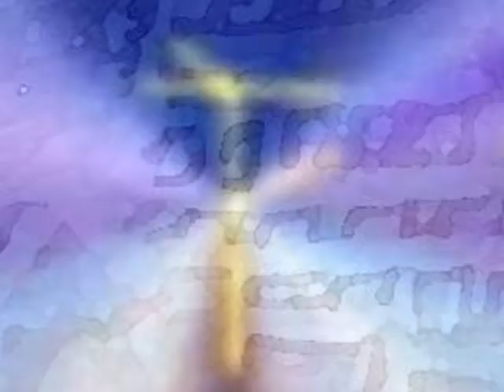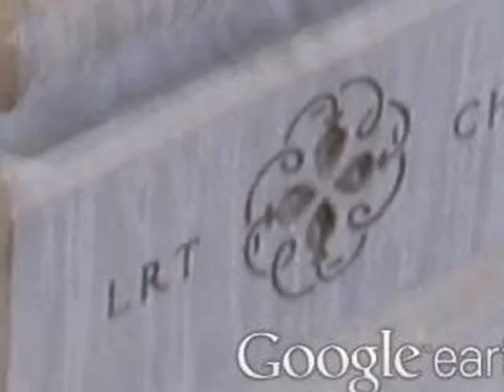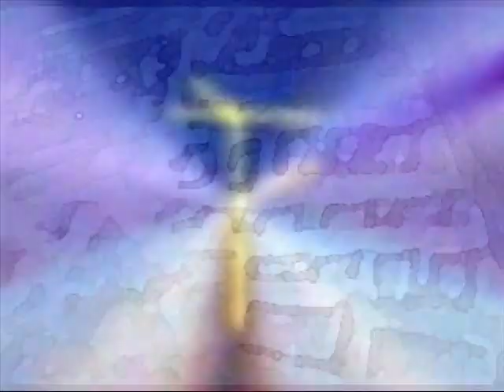Baruch Adonai~El Shaddai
Templar illumination 4D angleizers